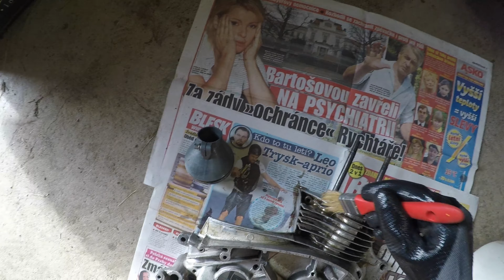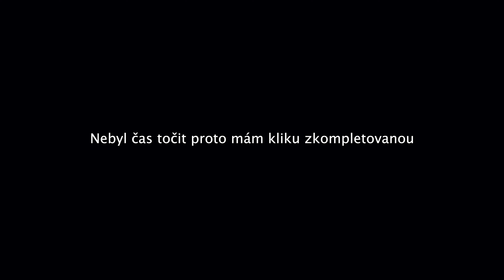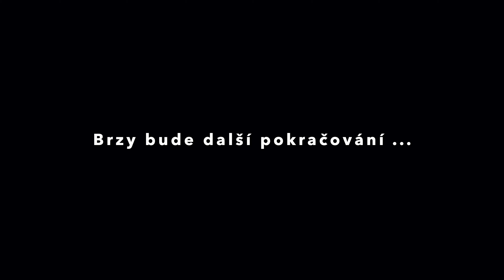Jawa Pérák 250 FJ - GO motoru - Pokračování rekonstrukce⚙️ 🔧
Jawa Péráka 250 ing. František Janeček, RV. 1947 - Začátek rekonstrukce
Generálka motoru.
Čekuj, sdílej, lajkuj, komentuj...